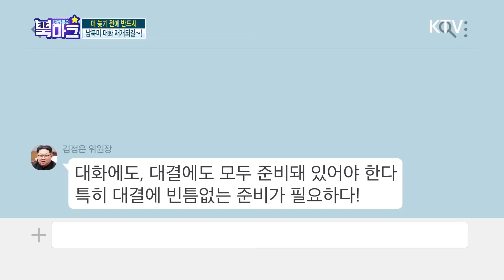대외 메시지 발표한 북한, 내용에 담긴 의도는? [여러분의 북마크 127회]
[여러분의 북마크 127회]
▶ MC
 - 임형주(팝페라테너, 민평통 상임위원)
 - 김 정(아나운서)
▶출연 : 통일문화연구소 이영종 소장, 아주대 통일연구소 정대진 교수

 방한한 성김 대북특별대표, 남북 대화재개 위한 노력과 북한의 반응은?
 지난 19일부터 방한 중인 성김 대북특별대표, 한미 간 대북정책 조율을 위해 방문한 그는 남북 대화재개를 위해 최선을 다할 것이라 밝혔고 문재인 대통령은 남북·북미관계를 궤도에 올려야 한다고 강조했다. 방한한 성김 대표의 행보를 통해 한미 대북정책 추진 상황과 구체적인 대북메시지가 무엇인지 알아본다. 또한 성김 대표의 방한을 두고 북한의 김여정 제1부부장이 내 놓은 “미국은 꿈보다 해몽”이란 담화의 속뜻을 살펴보고, 앞으로 전개될 남북미 관계에 대해 예측해 본다.